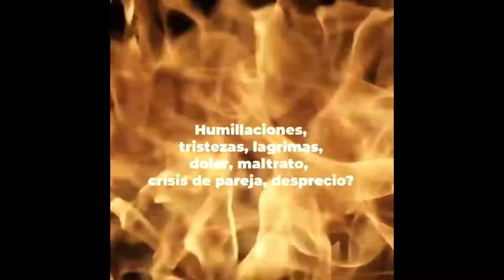TESTIMONIO REAL DE AGRADECIMIENTO AL GRAN BRUJO MARCOS DE LEÓN AMARRES DE AMOR REALES SIN ESTAFAS